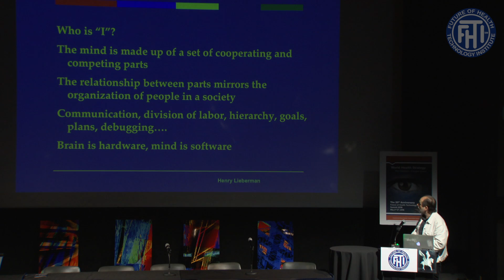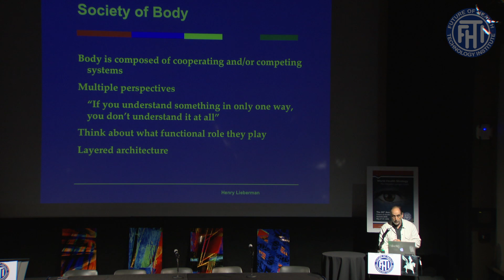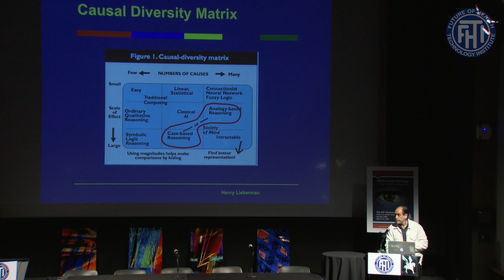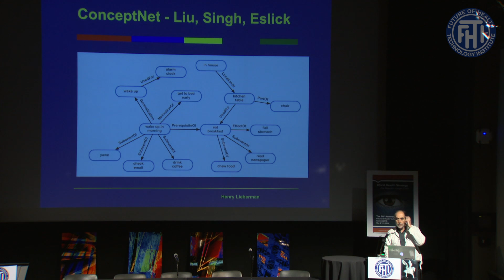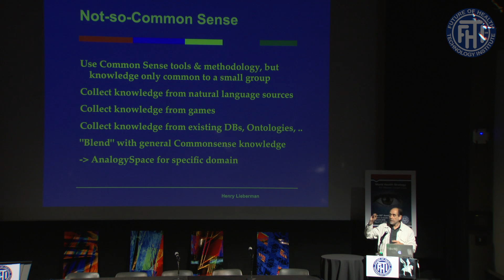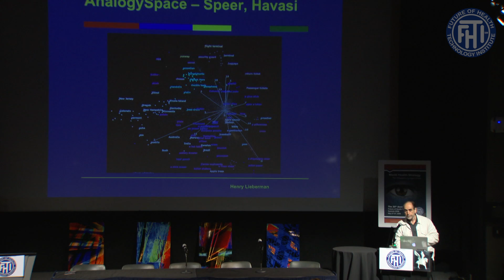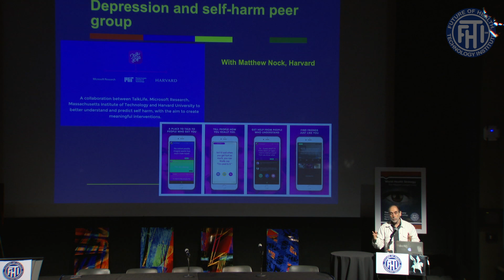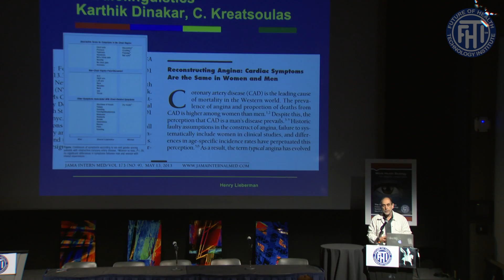Henry Lieberman at 20th Future of Health Technology Summit produced by Renata Bushko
Why Minsky's Ideas are Important for Medicine? From Society of Mind to Society of Body.
Henry Lieberman , Visiting Scientist , MIT Media Laboratory
at 20th Future of Health technology Summit at MIT
Intro by Renata Bushko
Part of World Health Strategy eBook Ed. Renata G. Bushko